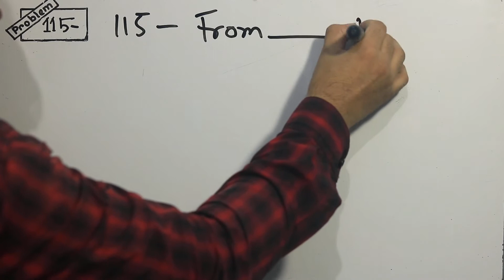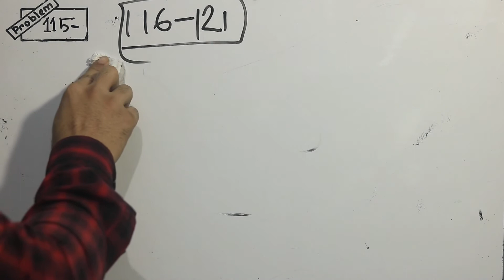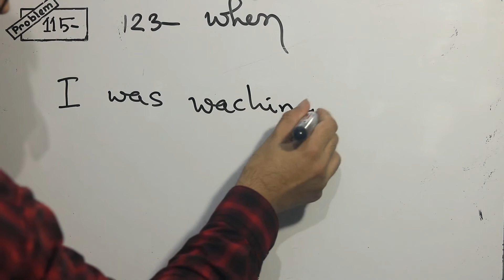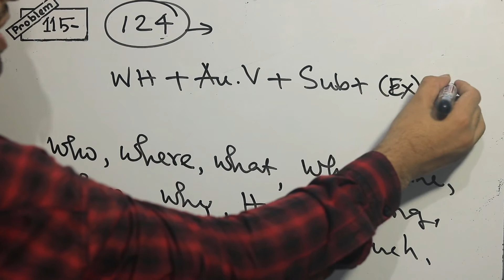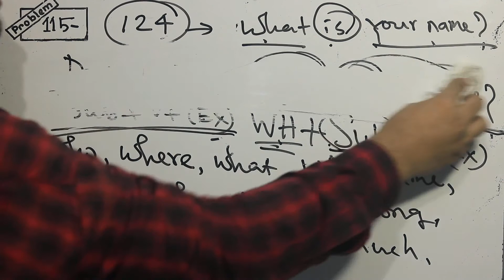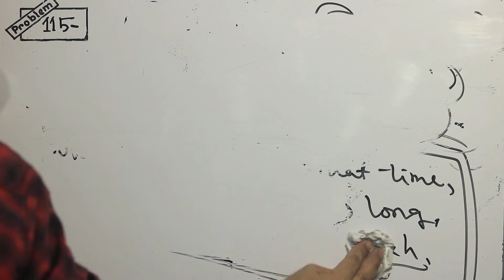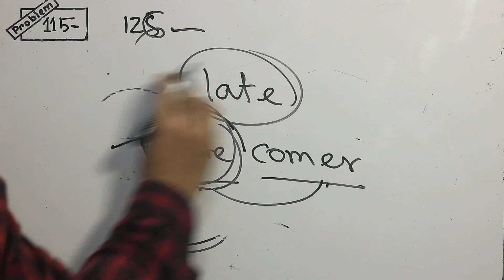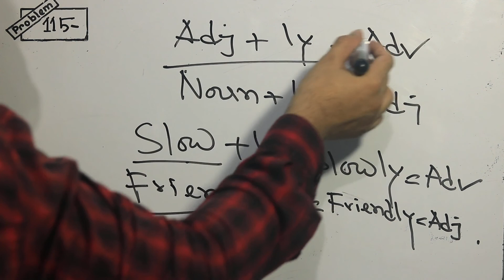English class-27 | University Admission test| BCS |Barron's TOEFL Bangla| Zaved Zafori